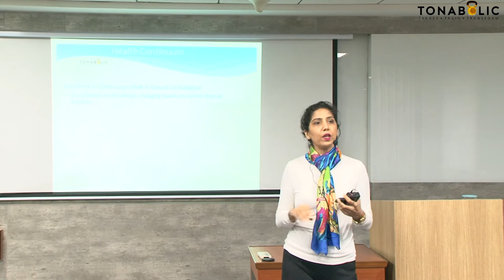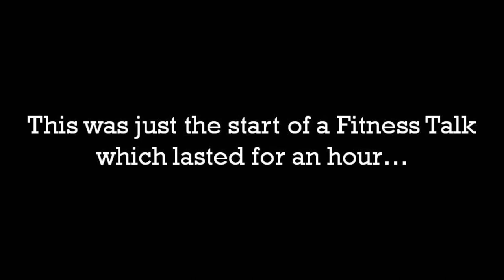Karvy -Fitness Talk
An hour-long Fitness Talk by Ashrita at Karvy, a few days back saw an enthusiastic turnout of employees, which towards the end had many eager questions around their fitness goals, nutrition needs, healthy food habits, workout variations and how could they bring fitness to their lives and move out from a Sedentary lifestyle to Active Living.

Glad to see the Organization's focus on the well-being of its Employees!